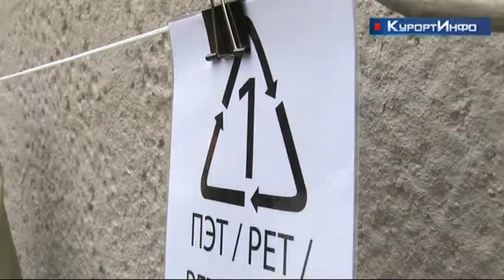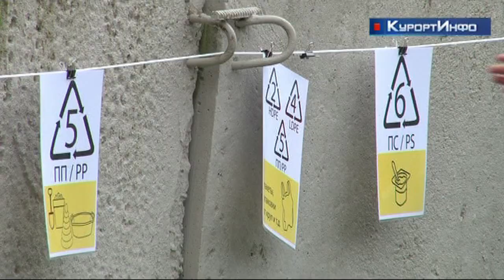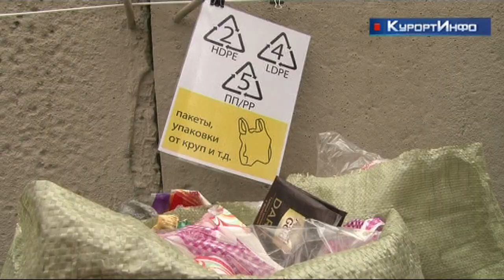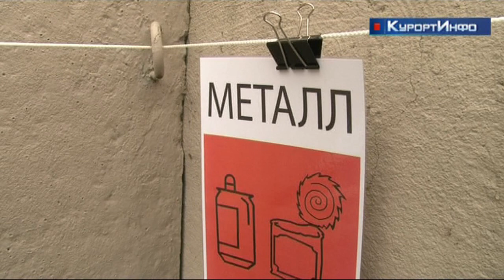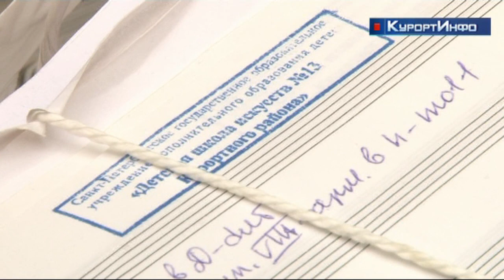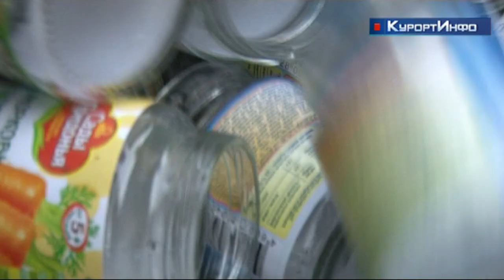Раздельный сбор стартовал в Зеленогорске